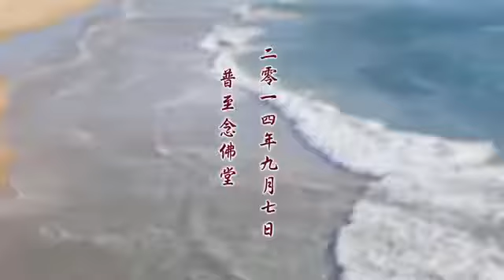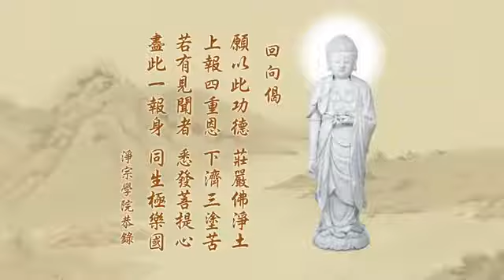7/9/2014 - 净空老法师於普至念佛堂开示 (有字幕)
启讲於澳洲普至念佛堂　　档名：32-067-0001 共一集